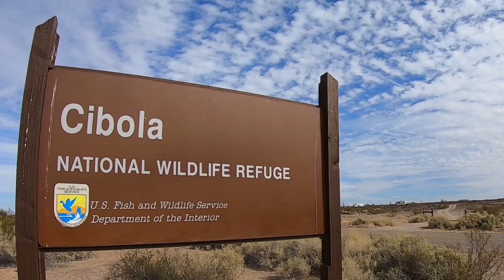It Is Flooded - But The Pond Is Gone! - Living in a Truck Camper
It Is Flooded - But The Pond Is Gone!!  What the heck?  How is that possible?

50' foot Solar Panel Extension Cables